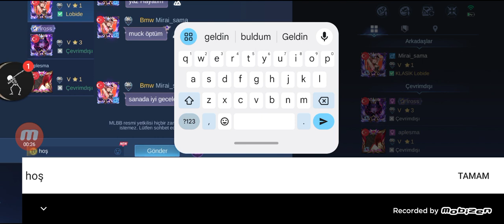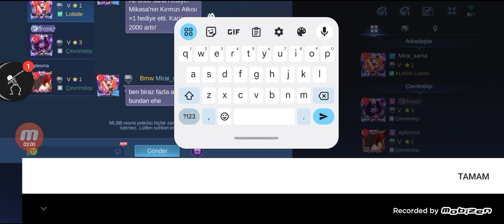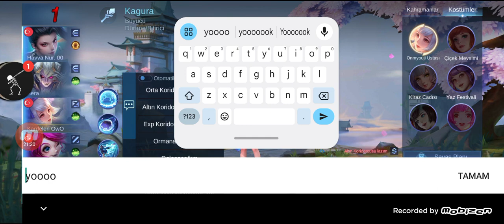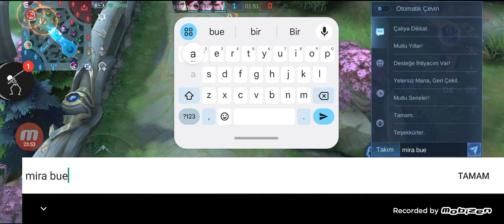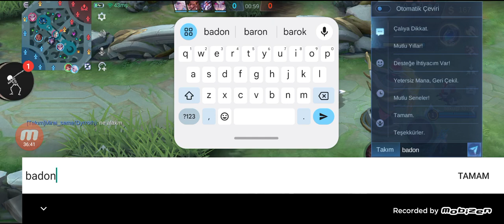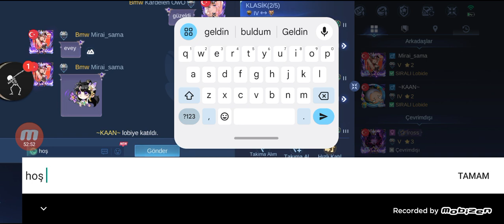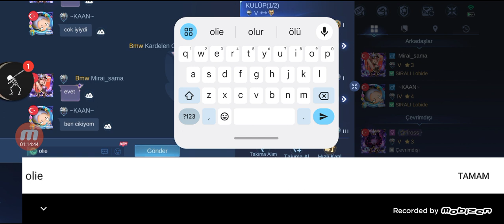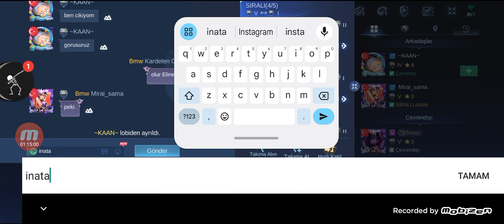Mobile Legends - Bölüm 77